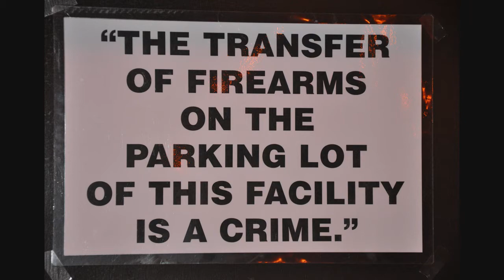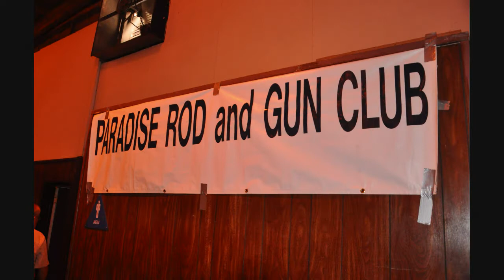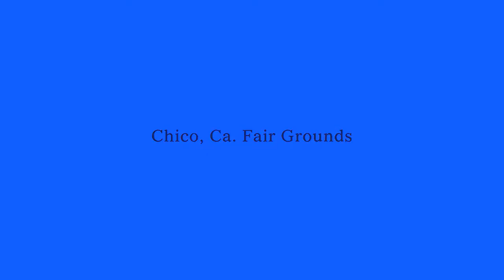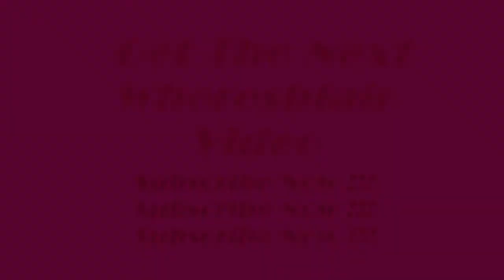US GUN TRADERS SHOW August 2009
US GUN TRADERS SHOW August 2009 In Memory of PFC Steven J. Walberg who was killed in Baghdad Iraq by sniper fire the only US soldier to die on April 15, 2007. All firearms sales, transfers or loans, including private
transactions and sales at gun shows, must go through a
California licensed firearms dealer.
An application for sale or transfer must be made
with a licensed California gun dealer before any firearm
may be sold or transferred. This application contains a
description of the buyer or transferee and of the firearm.
The purchaser must present the dealer with a valid
California Drivers License or a California Identification
Card and supply their right thumbprint. The purchaser
of a handgun must also provide additional proof of
California residence, other than a document from the
Department of Motor Vehicles. The dealer sends a copy
of the application to the California Department of Justice
and the local police chief or sheriff.
The CA DOJ will conduct a background check on
each buyer and the fee is $25.00. There is a 10-day
waiting period before delivery of any firearm. Dealers
must keep a register of all firearm transfers. If a person
has voluntarily been screened through the Personal
Firearms Eligibility Check, and has been found eligible
to purchase and possess firearms, that person must still
undergo a background check and a 10-day waiting period
when purchasing a handgun.